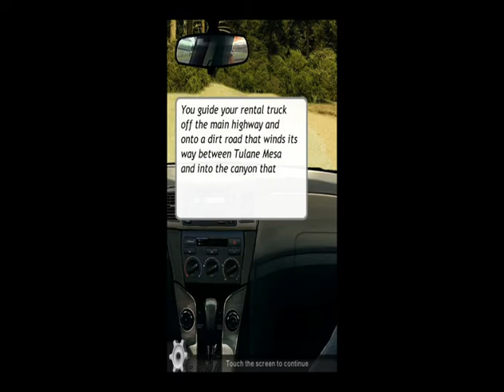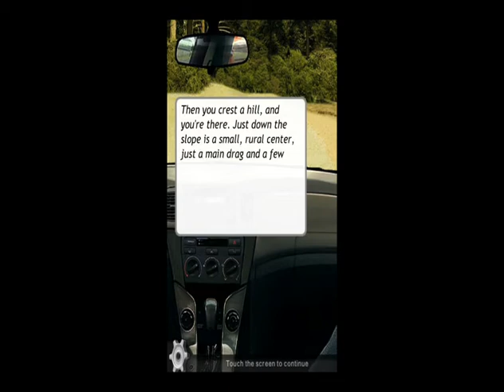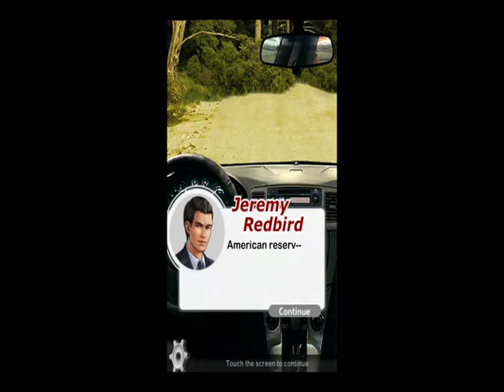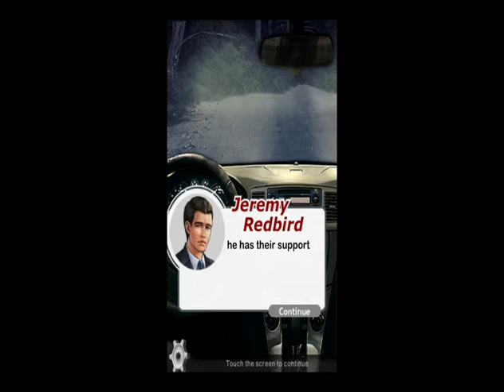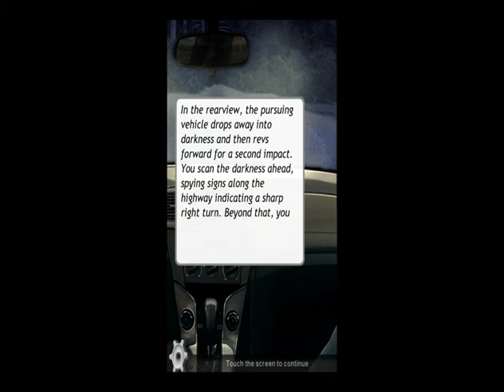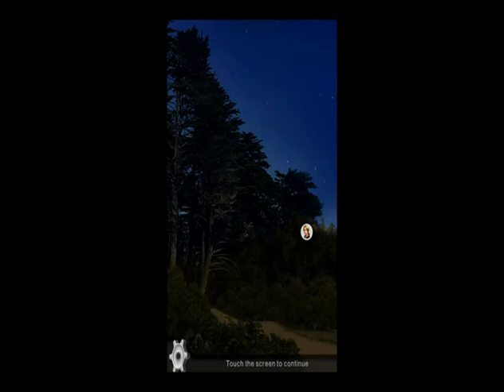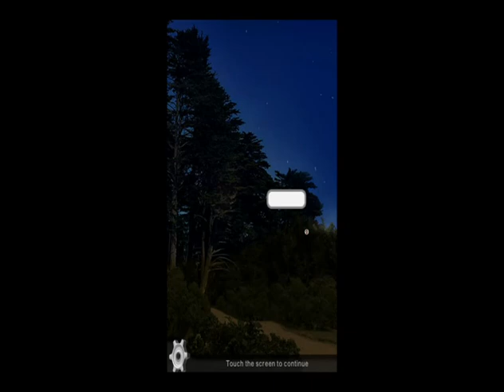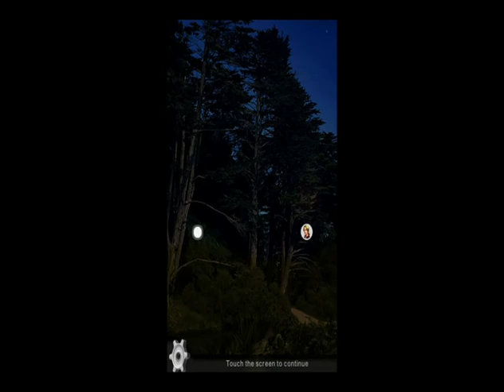Cause of Death Side Stories 9: Peacemaker, Part 1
Jeremy and Blaise go back to the reservation... To stop a dangerous casino mogul!